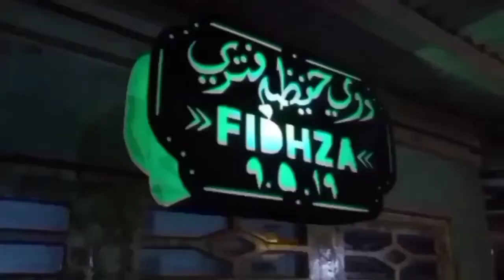CARA MEMBUAT MINIATUR CELURIT DARI PAKU SUPER CEPAT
CARA MEMBUAT MINIATUR CELURIT DARI PAKU SUPER CEPAT cara inilah yang sangat memudahkan kita membuat celurit kecil dan nantinya klok sudah paham dan hafal akan tekniknya pasti akan bisa membuat celurit madura yang besar.

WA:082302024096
Fadil Alek adlah chennel yg selalu memberikan konten2 kreatiffff dan unik

upload hampir setiap hari dari jam 6-9 malam